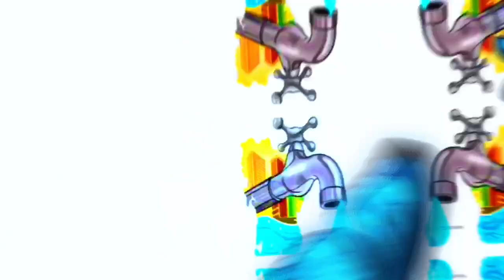अ से अनार, आ से आम, हिंदी वर्णमाला, अआइईउऊ,क से कबूतर,a se anar,aa se aam, हिंदीस्वरब्यंजन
bachon ki poem, bachon ki mehndi design, bachon ki poem in hind,i bachon ki tarbiya,t bachon ki tarbiyat kaise kare, bachon ki zid khatam karne ka wazifa, bachon ki naatain, bachon ki kahaniyan in urdu, bachon ki khansi ka ilaj, bachon ki nazar utarne ka tarika, bacchon ki kahaniyan, bacchon ki kahan,i bachon ko mota karne ka tarika, bachon ki kahaniyan in hindi
 chlldrens videos cartoons , children's songs , childrens dance programs , childrens bed times stories children's cartoons , children bible songs , children rhymes , childrens kathalu , children's yoga children's games , children's story , children's music , children's movie , children's park, cartoons ), cartoons for kids cartoons for babies ), cartoons cartoons ).. cartoons full movie cartoons in hindi cartoons movie cartoons in telugu cartoon drawing cartoons for children cartoon malayalam ), cartoons for kids in hindi ), cartoon song cartoons in english
 छोटा आसे अनार,
छोटा आसे अनार बड़ा से आम छोटी से मिली बड़ी से,
छोटा आसे अनार आसे आम,

छोटा आ से अनार बड़ा से आम छोटी से मिली बड़ी,
छोटा आसे अनार आसे ज्ञातक,

छोटा असे अनार का,

छोटा आसे अनार वीडियो,

छोटा आसे अनार ज्ञतक,

छोटा आसे अनार एबीसीडी,

छोटे आसे अनार,

छोटे आ से अनार ज्ञानी तक,
छोटा से अनार आसे आम छोटी,
 बच्चों की कहानियां,
बच्चों की कहानियां इन हिंदी,

बच्चों की कहानियां बच्चों की कहानियां,
बच्चों की कहानियां अच्छी अच्छी,
बच्चों की कहानियां दिखाइए,

बच्चों की कहानियां हिंदी,

बच्चों की कहानियां कार्टून,

बच्चों की कहानियां दिखाएं,

बच्चों की कहानियां बच्चों की कहानियां बच्चों की कहानियां,
बच्चों की कहानियां वीडियो,

बच्चों की कहानियां हिंदी में,

बच्चों की कहानियां वीडियो में,

बच्चों की कहानियां अच्छी वाली,
 एबीसीडी,

एबीसी डीई एफ जी,
एबी सी डीई एफ जी एच,
एबी सी डी वाला,
एबी सी डी ई एफ जी एच आई जे के एल एम एन ओ पी क्यू आर एस टी यू वी डब्ल्यू एक्स वाई जेड,
एबीसीडी2,
एबी सी डी मूवी,
एबी सी डी ई एफ जी एच आई जे के एल एम एन ओपी,
एबी सी डीई एफ जी एच आई जे,
एबी सी डी एच आई जे के,
एबी सी डी की स्पेलिंग,
एबी सी डी वाला कार्टून,
एबीसी डी वीडियो,
एबी सी डी बच्चों को पढ़ाने के लिए,
 छोट्र दादा बताइए,
छोट्र दादा,
छोट्र दादा छोट्र दादा,
जोट् दादा ट्रैक्टर वाल
छोट्ू दादा मछली वाला,. चुबु टीवी चैनल हिंदी,
: चुचुटीवी,
. चुबु टीवी हिंदी,
. चुबुटीवी नंबर्स सांग १ तो १० फॉर किड्स
. चुचु टीती सांग्स,
. चुबु टीवी छलन्यात्मक गीत,
. चुचुटीवी थब्स सांग फॉर चिल्ड्रन
. चुचु टीवी चैनल,